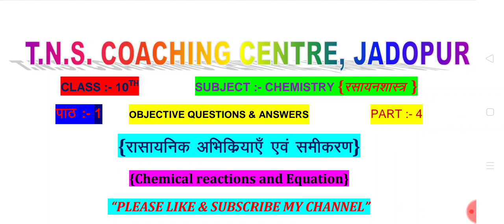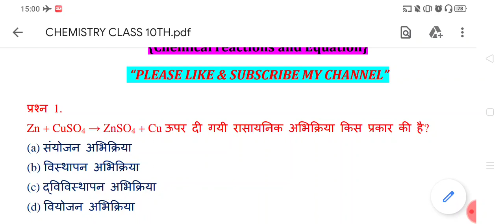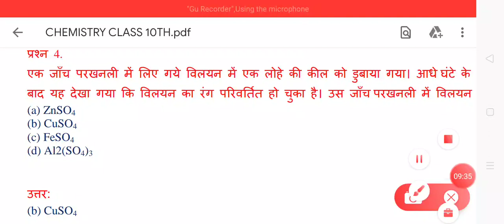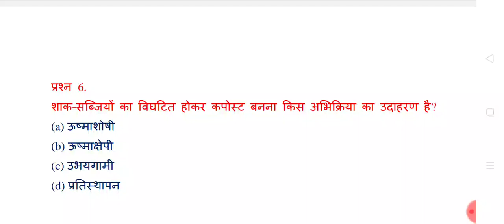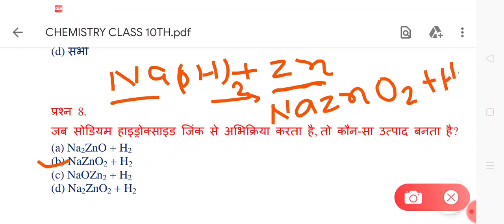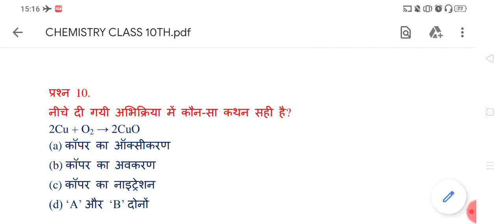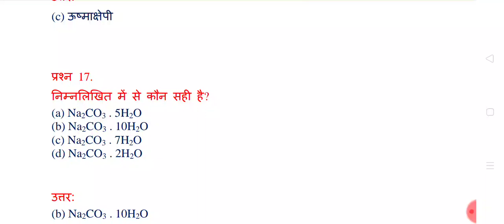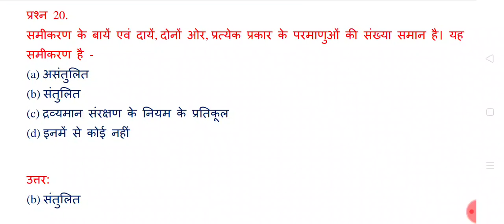रासायनिक अभिक्रियाएँ एवं समीकरण !! rasayanik abhikriya avam samikaran 10th class !! Part :- 4 !!